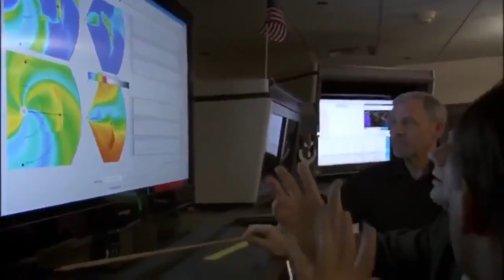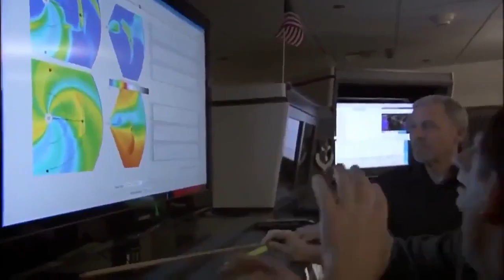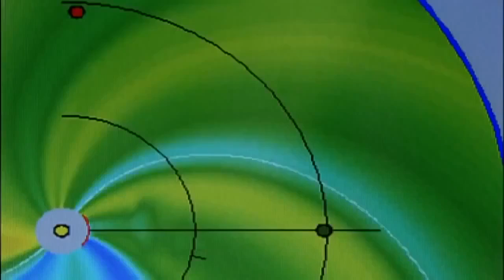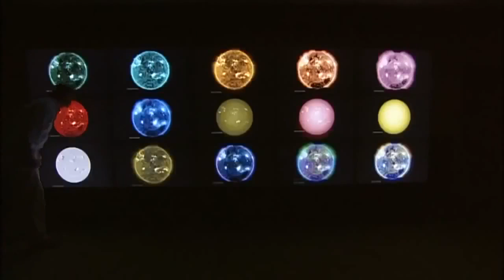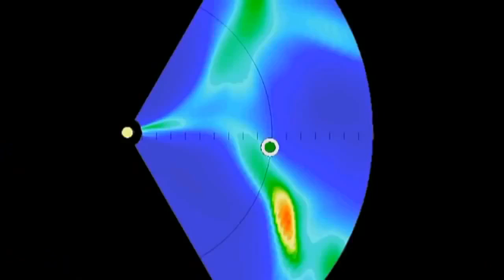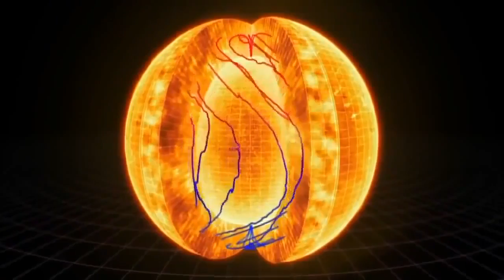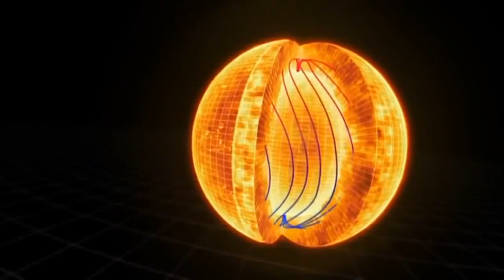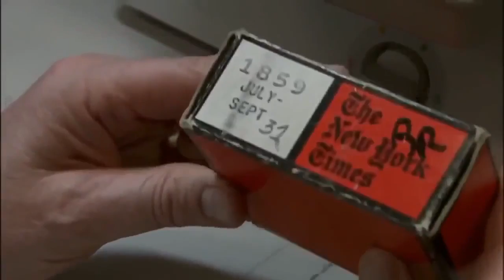The Sun our source of energy Documentary December 24 2016 YouTube 3L0103 - Universe - 6Lsdf